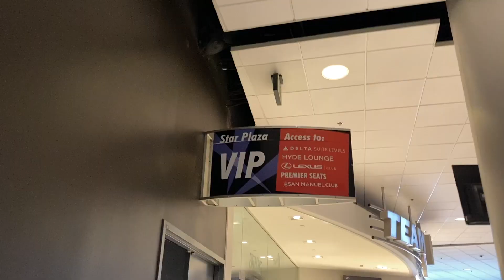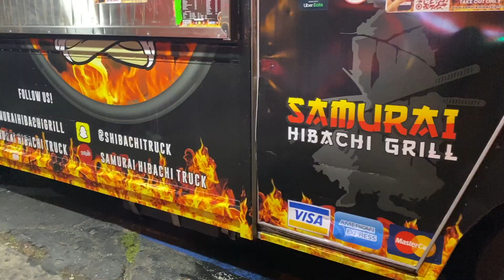Courtside and the Staples Center | Vlog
Yeah
Kookie

Evin
EvinBartlett.com